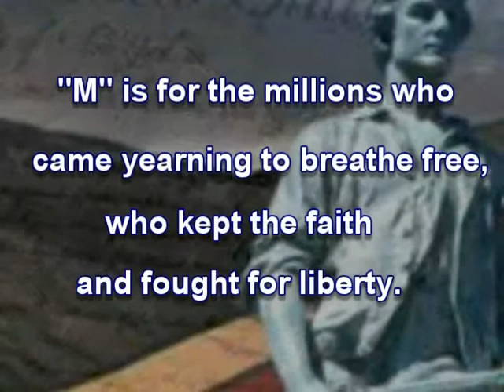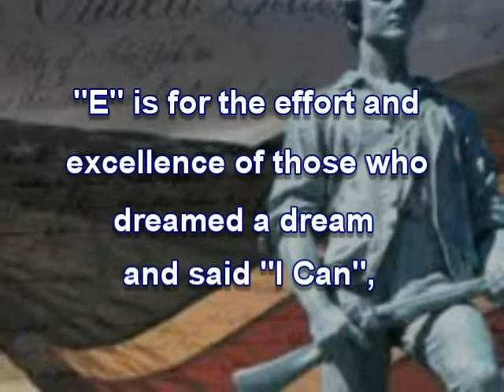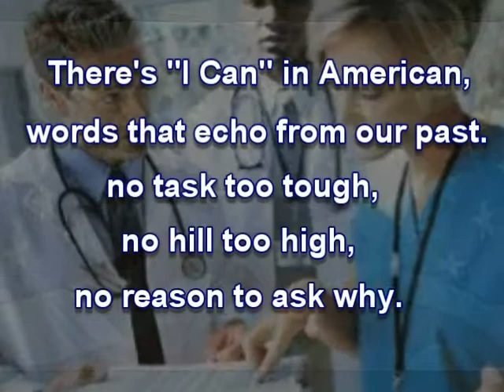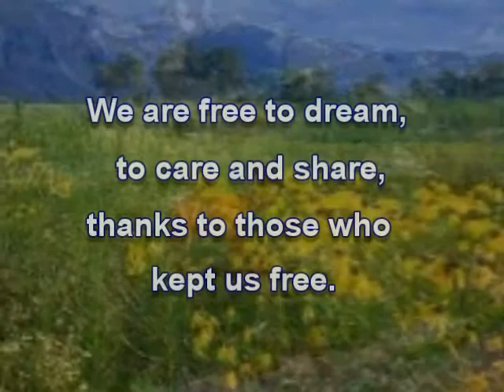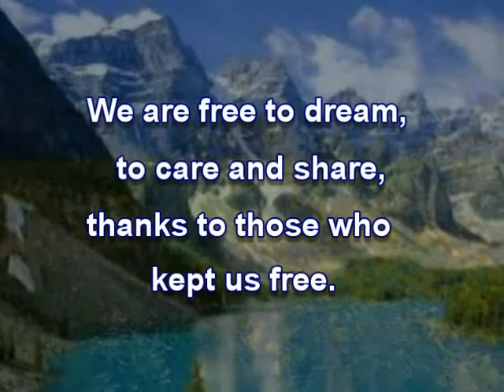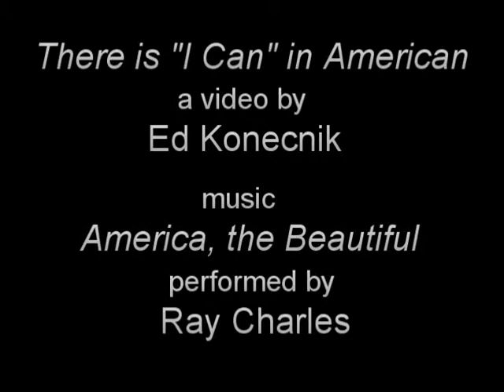I Can in American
Ray Charles' rendition of "America the Beautiful" and an inspirational message from Ed Konecnik to keep America beautiful.